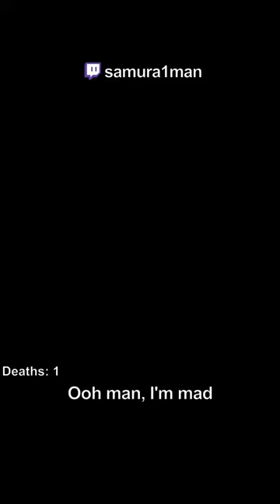New Prince of Persia update hits HARD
Ubisoft added permadeath mode into Prince of Persia: The Lost Crown, I had to try it out on Immortal difficulty

- Early access to future videos
- Name at the end of videos
- Access to members only channel on my Discord server